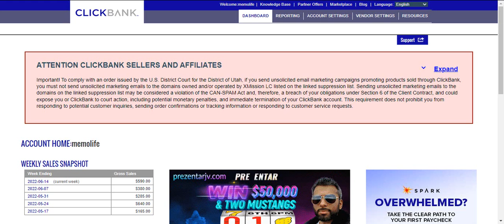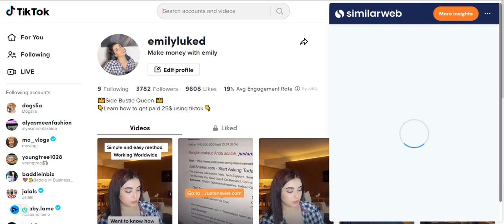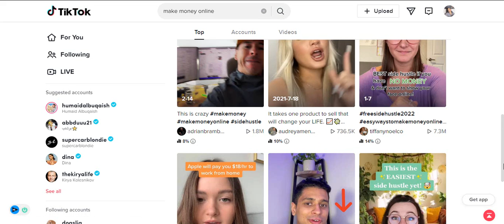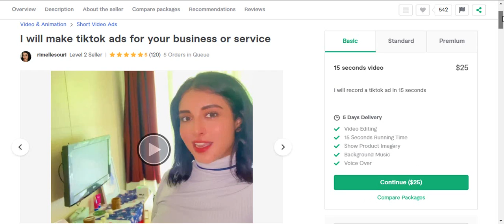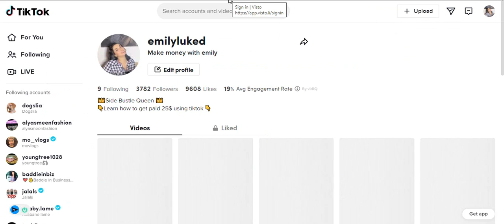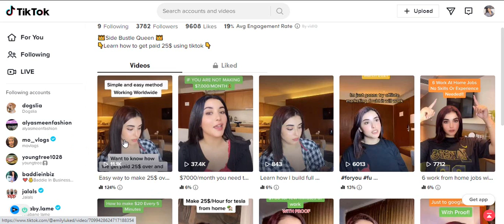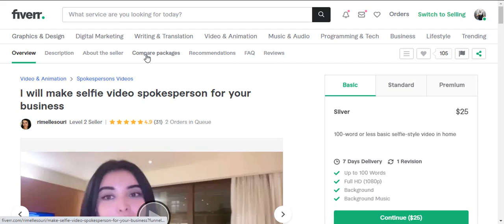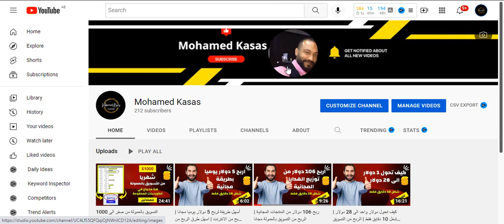استراتيجية لربح اكثر من 500 دولار شهريا من دمج تيك توك مع فايفر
قناتي تهتم بالتسويق الالكتروني والتجارة الالكترونية و بتعليم الربح من الانترنت والتسويق بالعمولة وانشاء مواقع انترنت  وتقديم دورات في البيزنس  ومتابعة اجدد واحدث التطبيقات  المفيده . واهم النصائح في يوتيوب والافكار في تحقيق الدخل من الانترنت والوصول الى الحرية المالية.